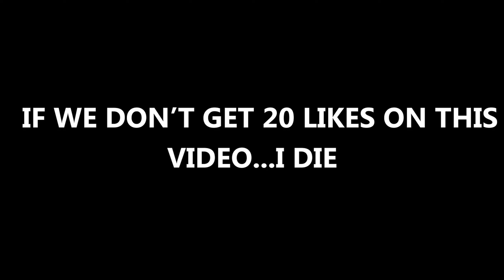I'm Crazy LA 🌴 (Fortnite Montage)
LA 🌴 (Fortnite Montage)
LA 🌴 (ft. Season 8)
LA 🌴
Midwxst - "LA"